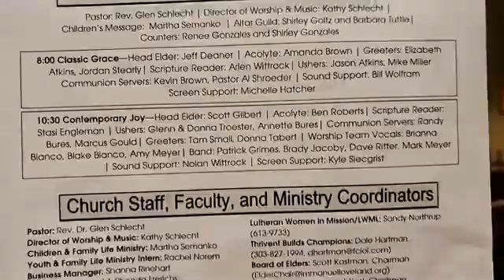Sunday Worship Service 1030am Sept 20